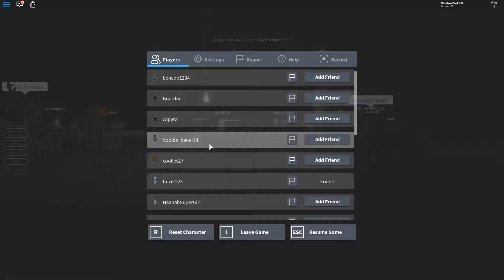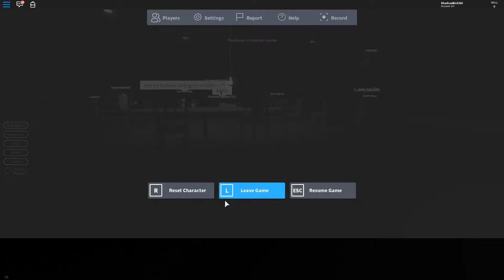Roblox: Breaking Point